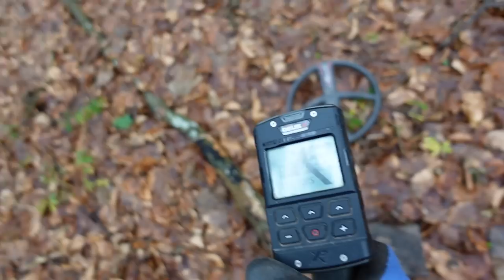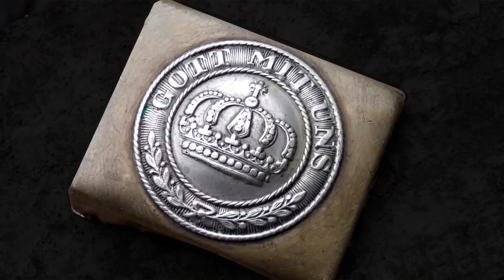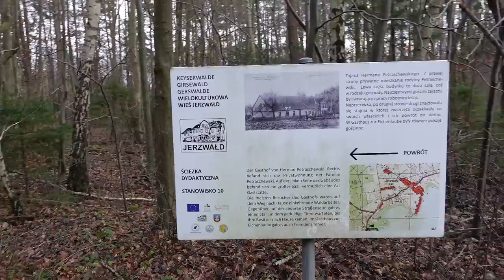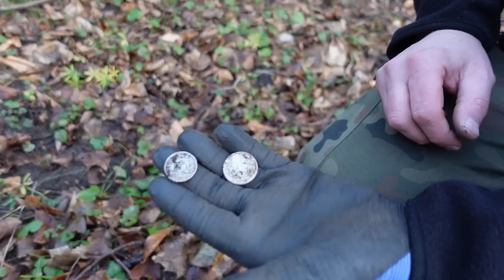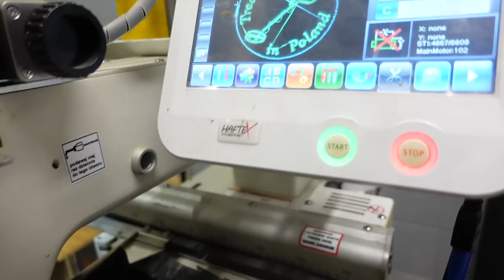Takie miejsca zawsze dają skarby. Poszukiwania na starej karczmie. Znależliśmy ją na mapie z 1938 r.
Tym razem prowadzimy poszukiwania w miejscu starej XIX w.  karczny, która usytuowana jest nad jeziorem Jeziorak w miejscowośći Jerzwałd. Niesamowity klimat i dużo skarbów. To nasz atut.

Poszukiwania prowadzimy zgodnie z decyzją WKZ Elbląg

Sklep stacjonarny z wykrywaczami metali:
Odkrywca Historii
ul.Piastowska 28
14-240 Susz
woj. Warmińsko-Mazurskie

Muzyka
📞Kontakt:do Eweliny: